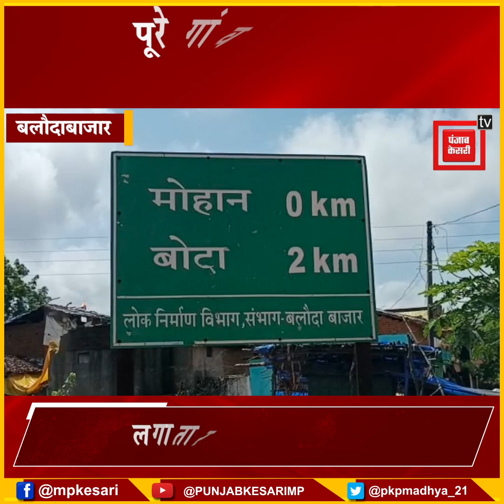जमीन को ‘खाकर’ आगे बढ़ रही महानदी! इसी साल गांव के 25 मीटर नजदीक पहुंची, लोगों में डर...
Do not drown somewhere, this whole village!

Mahanadi continues to grow

500 meters near in 10 years

Also Watch ►